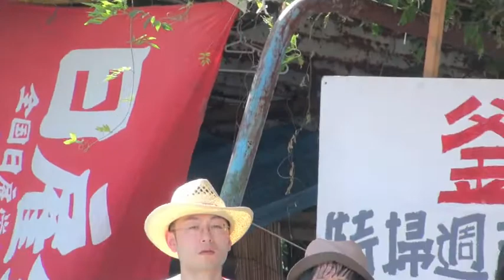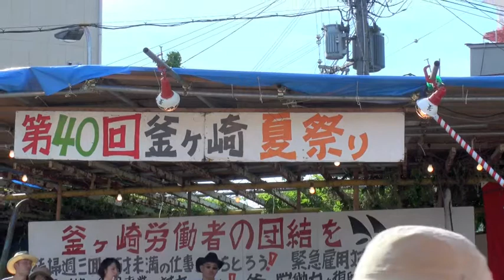釜凹バンド 第40回釜ヶ崎夏祭り 2011 （6）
釜凹バンド　釜ヶ崎夏祭り　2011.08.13